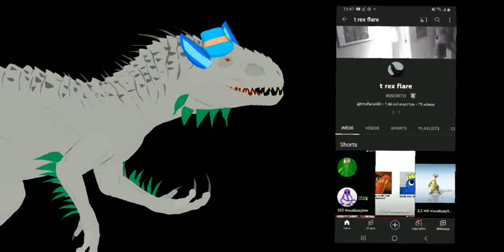divulgando o canal do